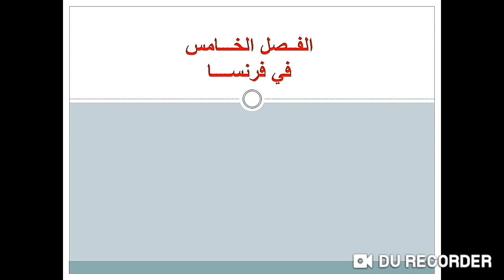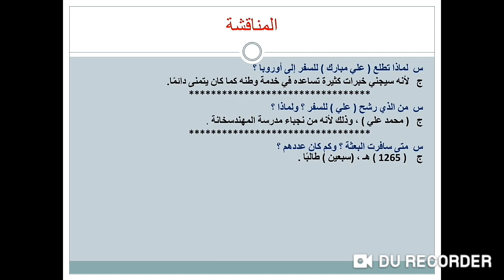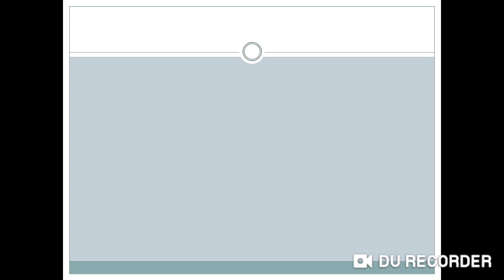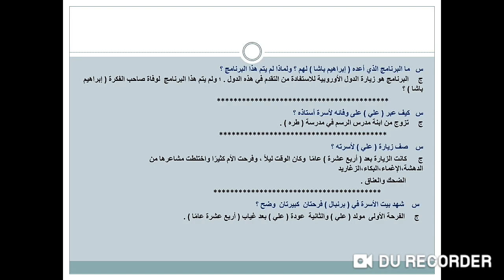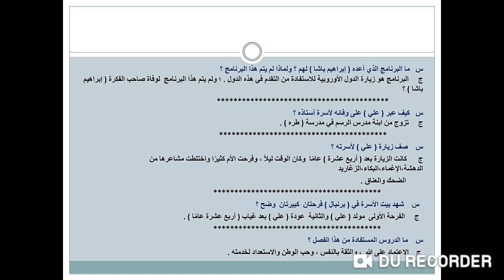الفصل الخامس قصة علي مبارك للصف السادس الابتدائي